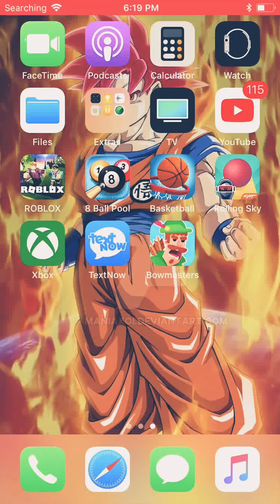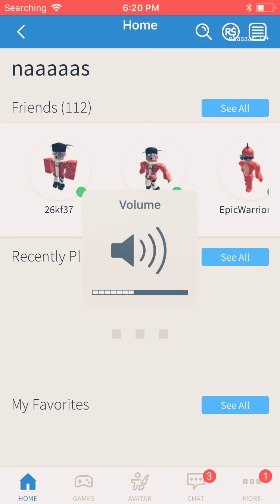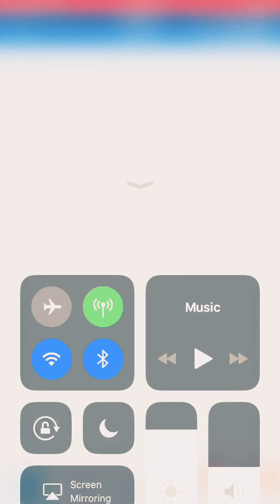I have admin commands (I CANT SPELL)